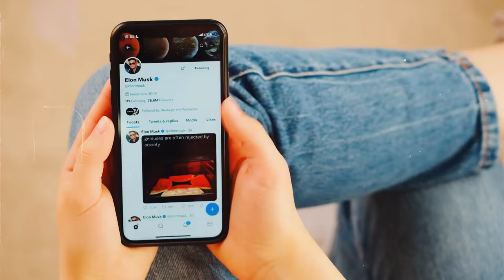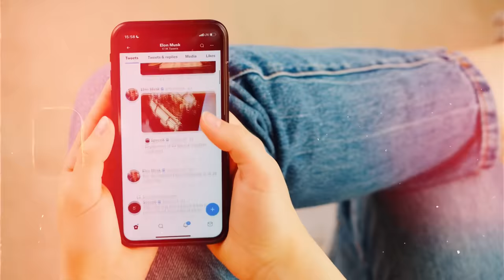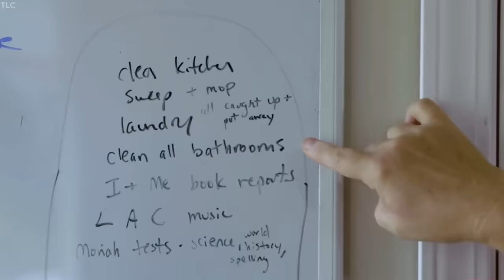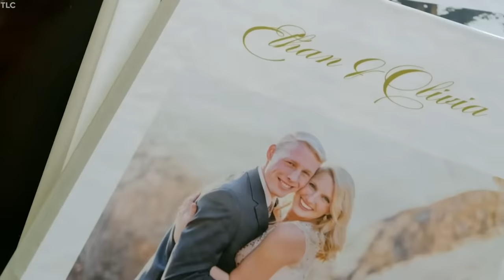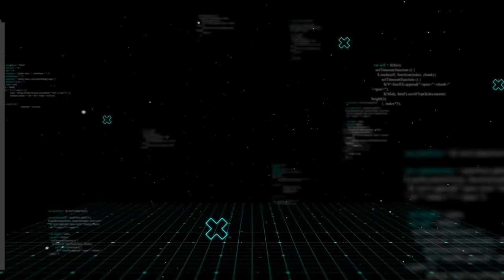A Day in the Life of the Strictest Family in the World